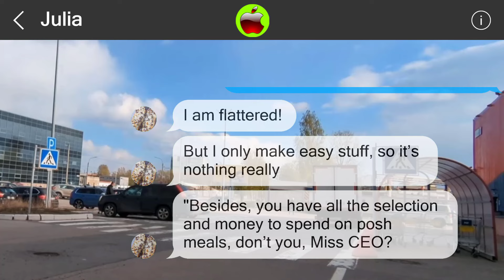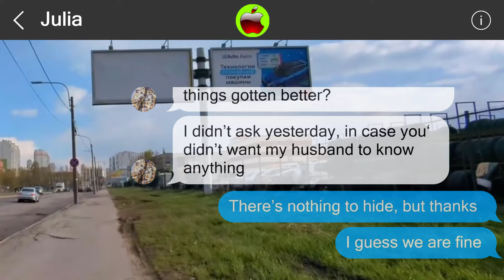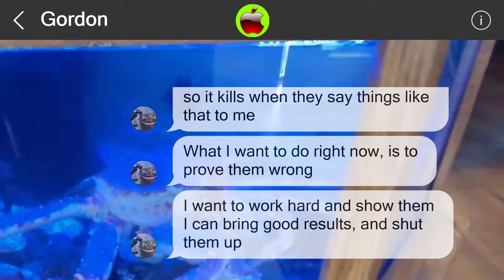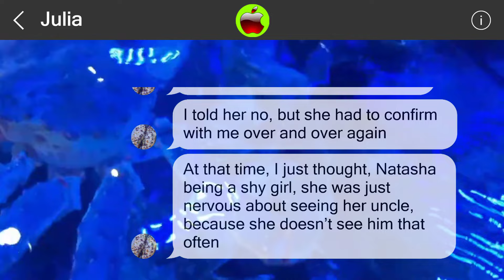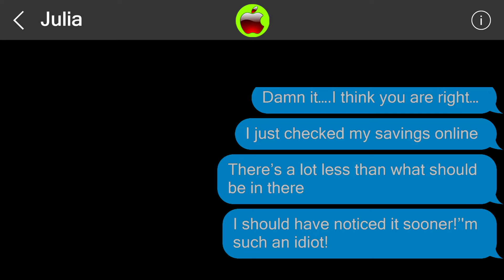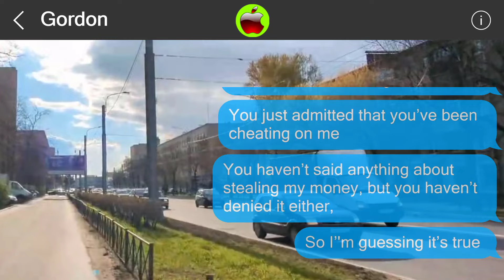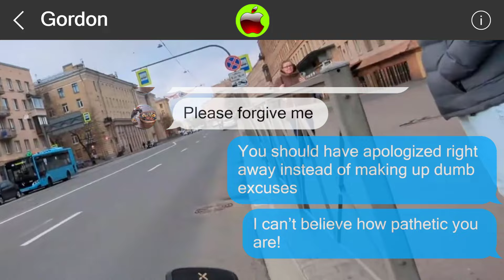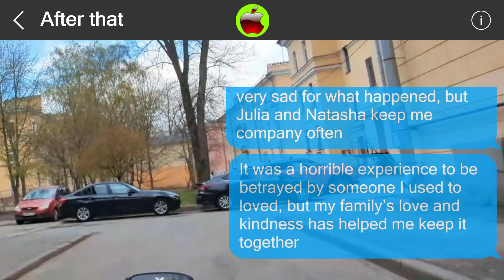Mistakes cannot be undone 849619